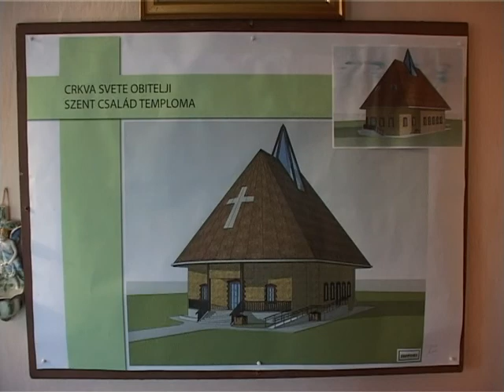A remény lángja (Választások 2012)